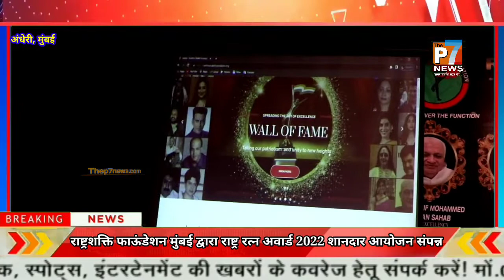Rashtra Shakti Foundation Mumbai President by Rashtra Ratna Awards 2022 | Shubh Malhotra | Thep7news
Rashtra Shakti Foundation Mumbai President by RashtraRatnaAwards2022